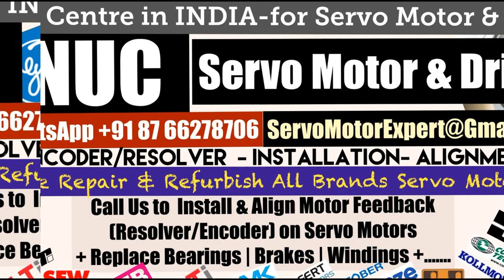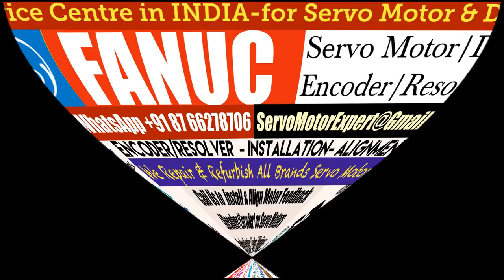Fanuc Arab GCC Drive Servo motor Dubai Encoder Resolver Heidenhain Repair UAE Kuwait Bahrain Oman